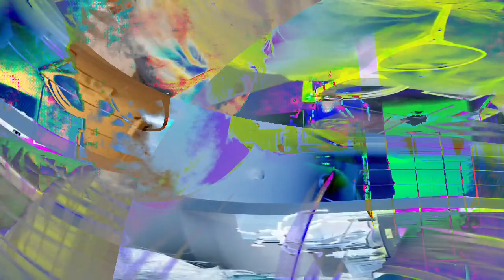[EPILEPSY WARNING] Movie 24 02 07 17h13m55s